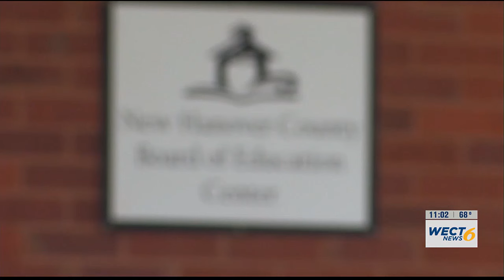High school Career Readiness Academy at Mosley to remain open